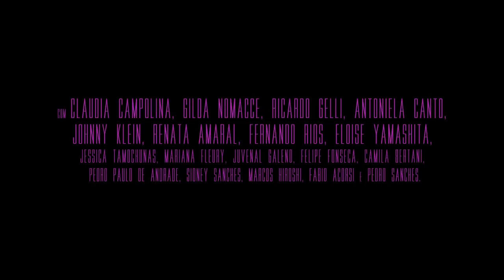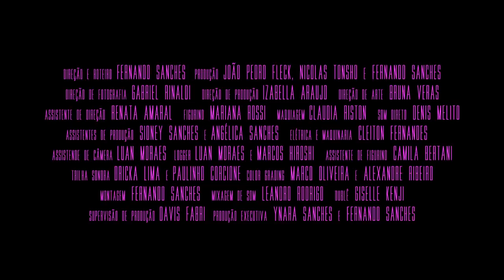A Pedra da Serpente | Trailer Oficial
Confira o novo trailer de APedraDaSerpente